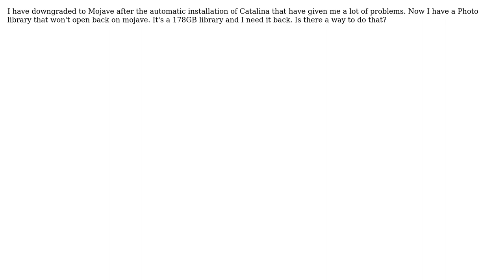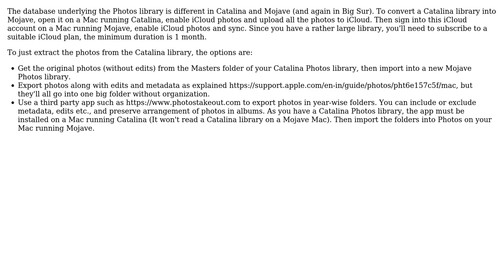Apple: Photo library won't import back on Mojave after Catalina (2 Solutions!!)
Apple: Photo library won't import back on Mojave after Catalina

With thanks & praise to God, and with thanks to the many people who have made this project possible! | Content (except music & images) licensed under CC BY-SA | Music | Images & others | With thanks to user MacEater user DaFois user BaconDuctTape and the Stack Exchange Network Trademarks are property of their respective owners. You are responsible for your own actions.